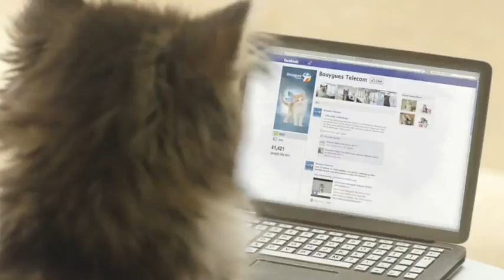Bouygues Telecom présente les Chatons Telecom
Publicité Bouygues Telecom, les chatons